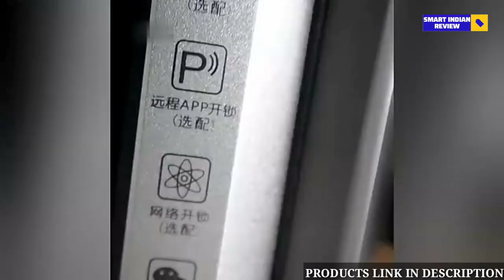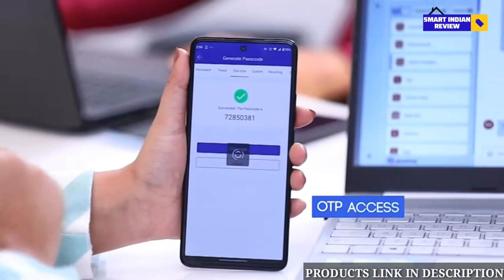Best smart door lock in India 2024 | Top 4 door lock for home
Hello viewers,
In this video - If you guys are in search for 'best smart door lock in India 2024' then you had landed on the perfect spot as In this video I'm gonna cover Top 4 door lock for home

1. Denler DL04 Smart Lock Digital Door Lock✓

2. QUBO Smart Door Lock Elite from Hero Group✓

3. LAVNA Smart Door Lock✓

4. Foxgard Smart Fingerprint Door Lock✓

1. Best smart door lock in India 2024
2. Best smart door lock 2024
3. Best digital door lock 2024
4. Best door lock 2024
( song credit )

Time Stamps:-

00:00 INTRODUCTION
00:51 Denler DL04 Smart Lock Digital Door Lock✓
01:57 QUBO Smart Door Lock Elite from Hero Group✓
02:48 LAVNA Smart Door Lock✓
03:43 Foxgard Smart Fingerprint Door Lock✓

                  Cheers ✌️